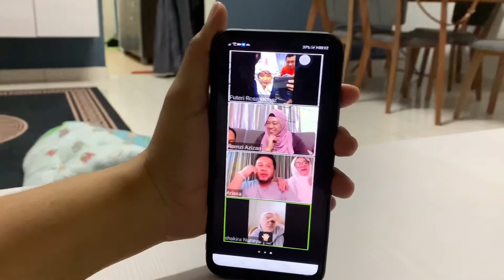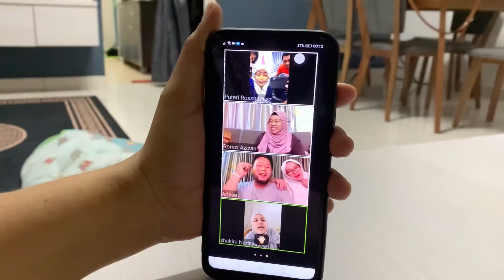PUTERI CHALLENGE 60KG/30HARI - DAY 29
Puteri Challenge turunkan berat badan Day-29

Banyak appointment hari ni, ke sana ke sini. Tak dan nak workout, tapi makan kena jaga la. Hehehe, sempat wish HB daddy dalam zoom je. Pada yang tengok video ini please Support Puteri & doakan Puteri ye, nantikan next video seterusnya.